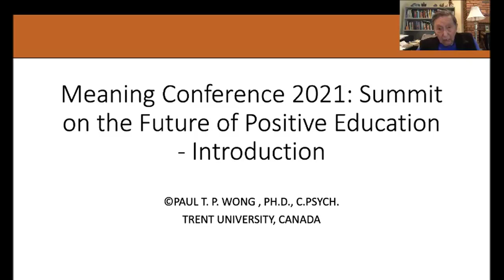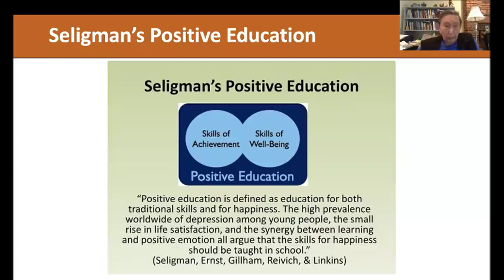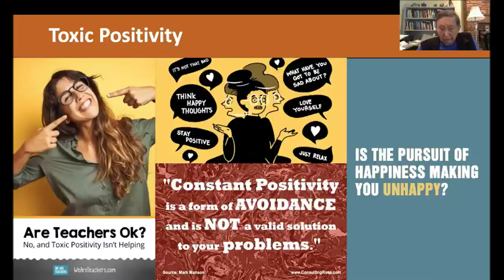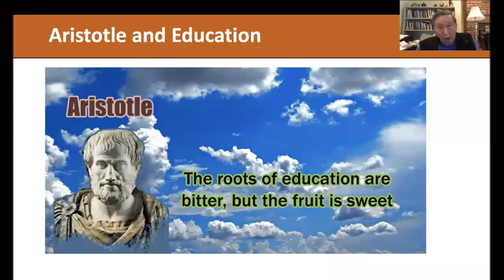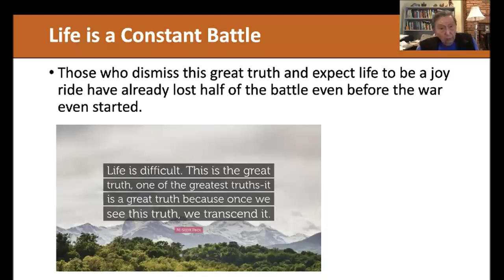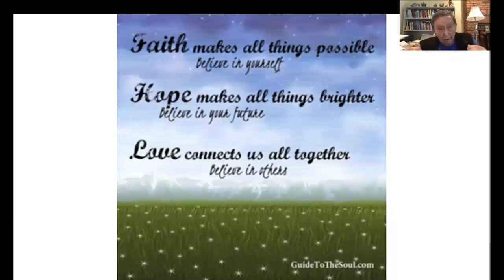Future of Positive Education Summit | Dr. Paul T. P. Wong's Introduction | Meaning Conference 2021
Dr. Paul T. P. Wong's introduction from the 2021 Meaning Conference's Future of Positive Education Summit (A7)